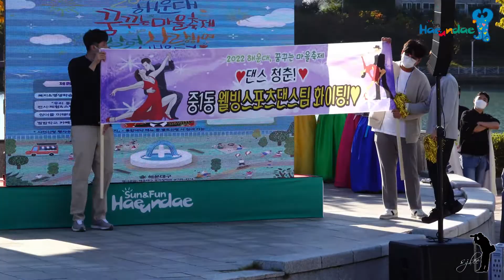해운대 꿈꾸는 마을축제_주민자치 프로그램 경연_중1동 웰빙 스포츠댄스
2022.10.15. APEC 나루공원 중앙무대에서  ‘해운대 살며(주민자치) 사랑하며(복지) 배우며(평생학습)’라는 주제로 열린 "해운대 꿈꾸는 마을축제"에서 주민자치 프로그램 경연 중1동 웰빙 스포츠댄스팀의 지르바 댄스 공연 영상 입니다.